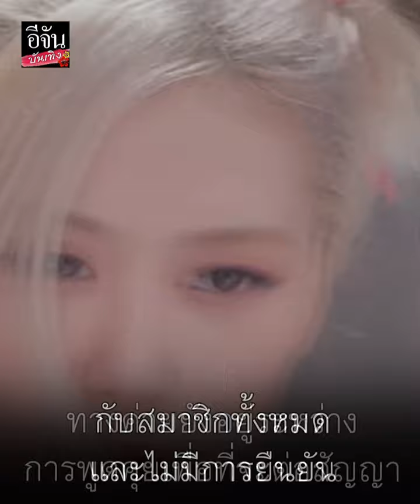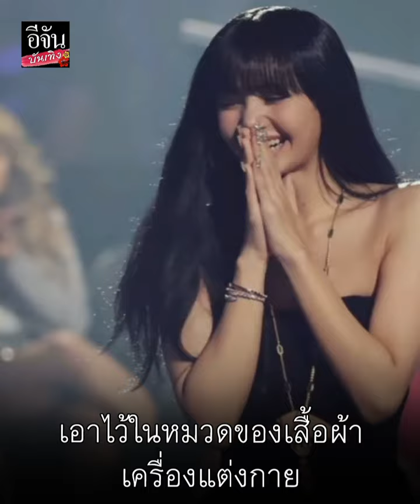YG จดลิขสิทธิ์ชื่อจริง ลิซ่า Blackpink ทำเอาแฟนๆ หวั่นใจว่าจะใช้ชื่อตัวเองไม่ได้ หากไม่ต่อสัญญา